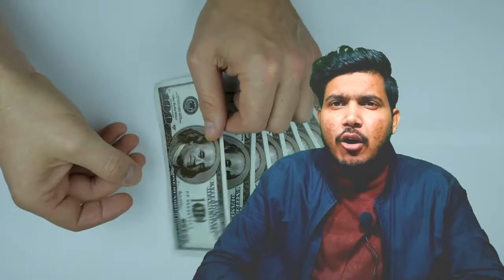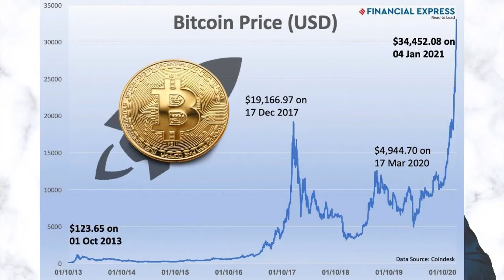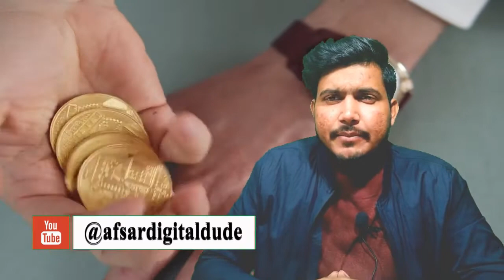What is Cryptocurrency? How does it work? Advantages and Disadvantages of Cryptocurrency?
In this video, you will get to know everything you need to Know About Cryptocurrency, Investments in Bitcoin, and Other Cryptocurrency and how this Digital System Works.

What are Cryptocurrency and How It Works? – क्रिप्टोकरेन्सी क्या है और कैसे इसे यूज किया जाता है, इसके बेनिफिट्स क्या क्या होते हैं, ऐसे सवालों के जवाब आपको इस वीडियो में मिल जाएंगे इसलिए इसीलिए इस विडियो को पूरा जरुर देखे |